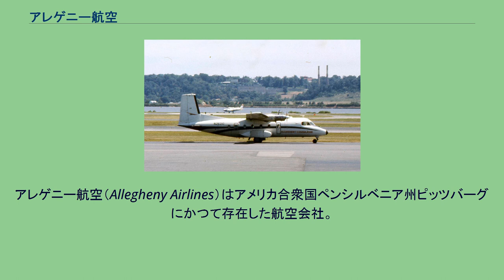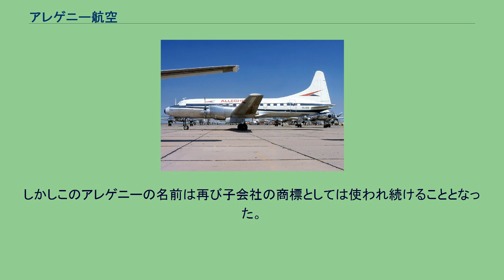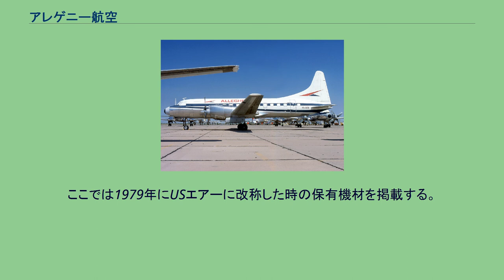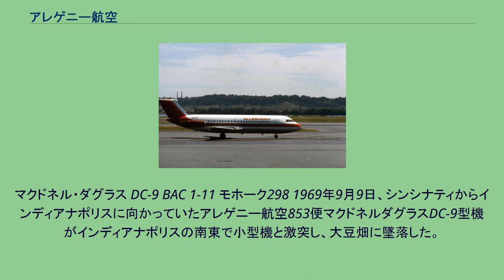アレゲニー航空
アレゲニー航空（Allegheny Airlines）はアメリカ合衆国ペンシルベニア州ピッツバーグにかつて存在した航空会社。
USエアウェイズの前身である。
アレゲニー航空は1939年にAll American Aviation Companyとしてデュポン家によって設立された。
当初は航空郵便のサービスを行っていたが、1949年に旅客サービスを開始したことで名前をオールアメリカン航空に改称し、1952年にふたたび改称しアレゲニー航空となった。
コンベア580 1950年代に入るとアレゲニー航空は企業として成長しはじめ、1960年代前半にはコンベア540を導入した。
しかしコンベア540はエンジントラブルが多発し商業機として役に立たないことがわかったため、すぐにコンベア580に差し替えた。
またアレゲニー航空は地方におけるコミューター航空と提携しアレゲニー航空便とリンクさせる方式をとった最初の航空会社のうちの一社でもあり、一時はこの方式をアレゲニー・コミューター・システムとも呼ばれていた。
この方式に基づき1968年にインディアナポリスのレイク・セントラル航空、1972年にニューヨークのモホーク航空を買収している。
しかし航空業界で規制緩和が行われたことで、競争が激しさを増す中アレゲニー・コミューター・システムから「地方の航空会社」のイメージがつくのを嫌ったアレゲニー航空は1979年10月名前をUSエアーに改称した。
改称後においてもしばらくはコミューター路線においてはアレゲニーコミューターサービスとして「アレゲニー」のブランドを残していたが、その後コミューター路線も名前は「USエアウェイズエクスプレス」に改称された。
しかしこのアレゲニーの名前は再び子会社の商標としては使われ続けることとなった。
この子会社はペンシルベニア州ハリスバーグに本社を置き、ボストンとフィラデルフィアからアメリカ北東部とカナダにデ・ハビランド・カナダ DHC-8を使用した路線を展開しているが、この路線は2004年に合併したピードモント航空の旧運航路線である。
ここでは1979年にUSエアーに改称した時の保有機材を掲載する。
マクドネル・ダグラス DC-9 BAC 1-11 モホーク298 1969年9月9日、シンシナティからインディアナポリスに向かっていたアレゲニー航空853便マクドネルダグラスDC-9型機がインディアナポリスの南東で小型機と激突し、大豆畑に墜落した。
これによって両機に乗っていた乗客乗員83人が全員死亡した。